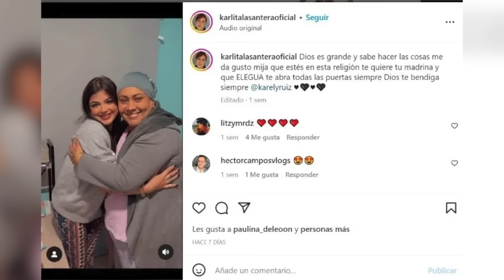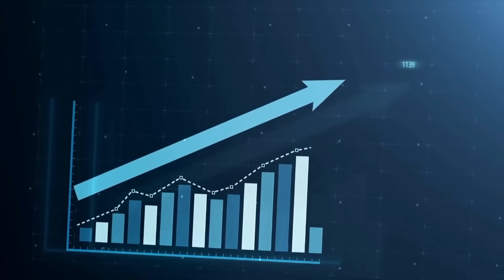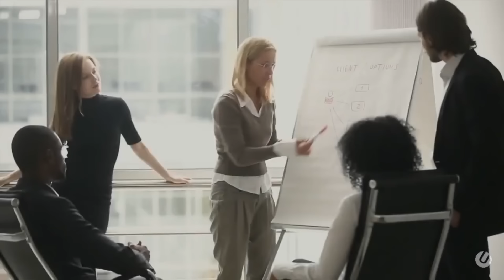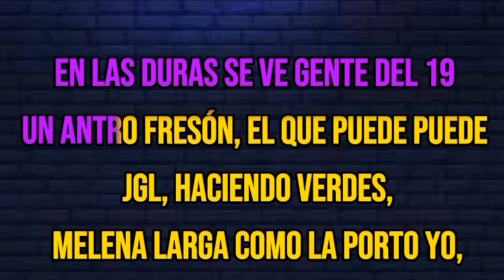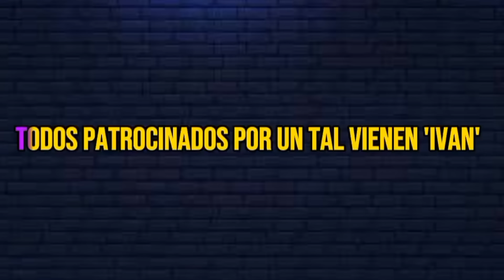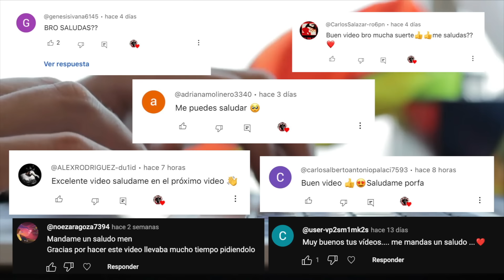La VERDAD OCULTA de CH Y LA PIZZA - Fuerza Regida x Natanael Cano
En esta ocasión vamos a hablar de los DATOS, CURIOSIDADES y MENSAJES OCULTOS que tiene la canción Ch y la Pizza fuerza regida y natanael cano, donde encontraremos referencias hacia los collares, la santeria, la religion yoruba y elegua, estos artistas son exponentes del genero musical corridos tumbados y tambien han sacado canciones como tqm , mi bello angel, bebe dame , sabor fresa entre otros y ha colaborado con artistas como Peso Pluma , Grupo Frontera , Gabito Ballesteros, Junior H etc. la reaccion de la gente ha sido de una manera positiva pero pocos saben lo que oculta, tambien existe una version de ch y la pizza banda...